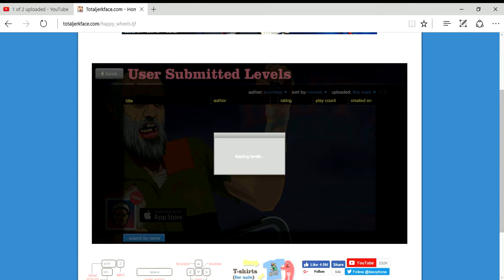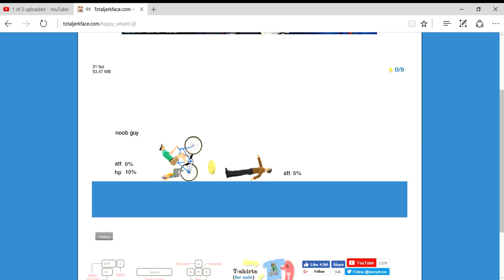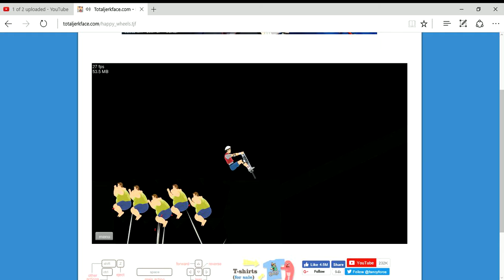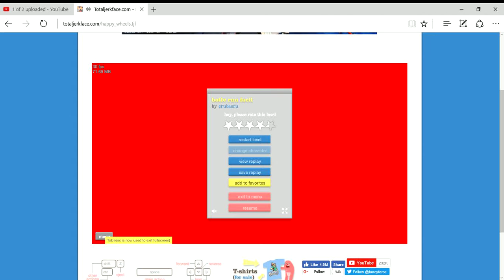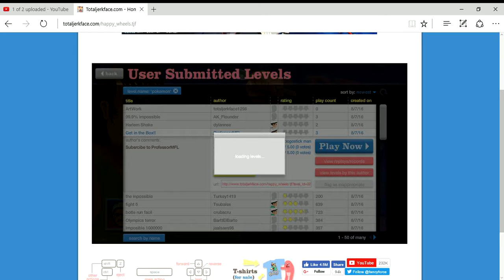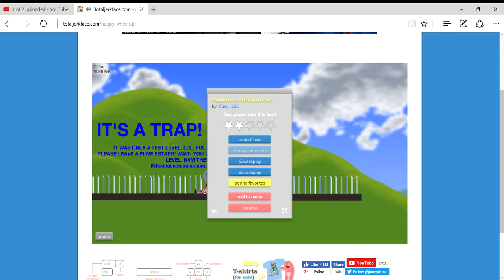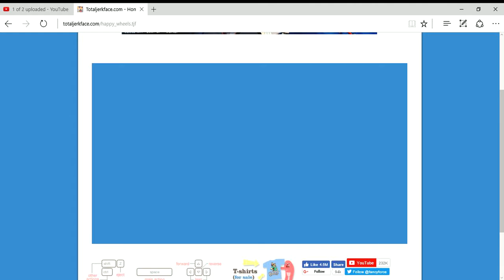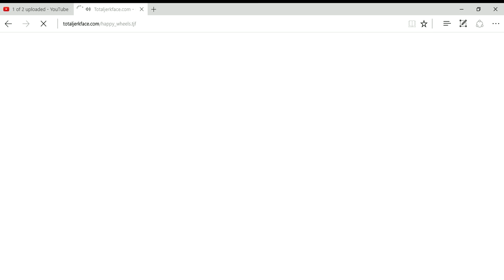HAPPY WHEELS MOST RANDOM VIDEO YET!!!!!!!!????????